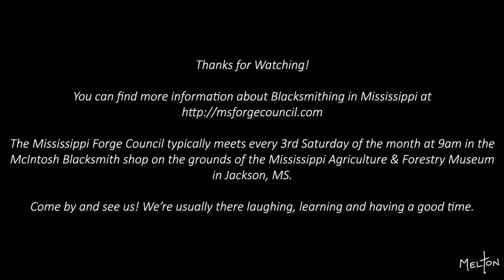Palmer Robbins demonstrates forged hooks and bottle openers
The October 2019 meeting of the Mississippi Forge Council. MFC member Palmer Robbins demonstrates leaf hooks and skull bottle openers. For more info about the MFC please